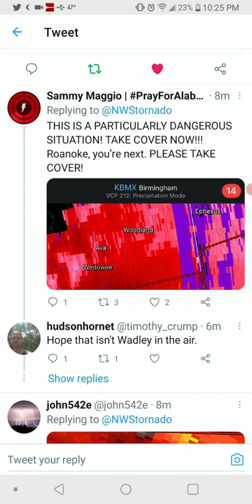Roanoke, Alabama Tornado 3-25-21